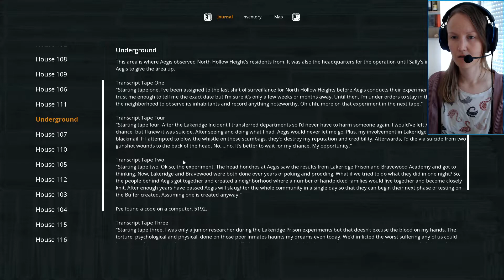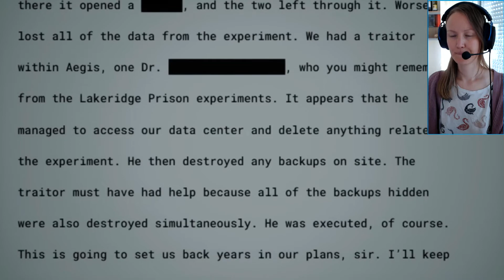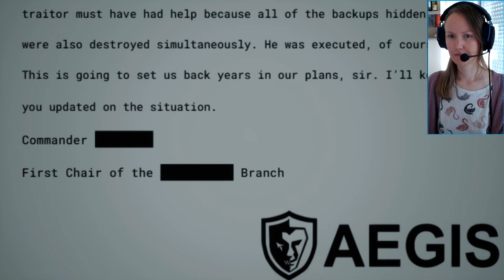BORN INTO FEAR Part 3 [ENDING] | Horror Gameplay